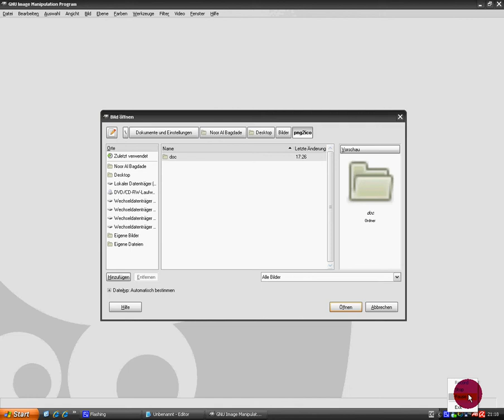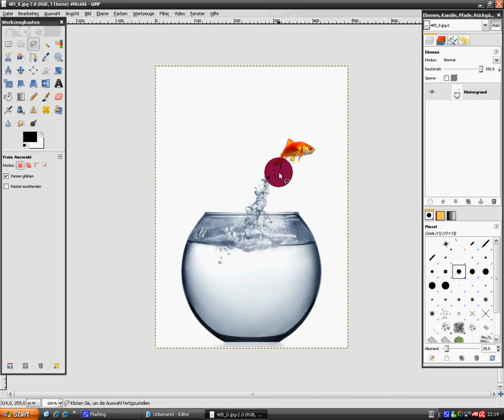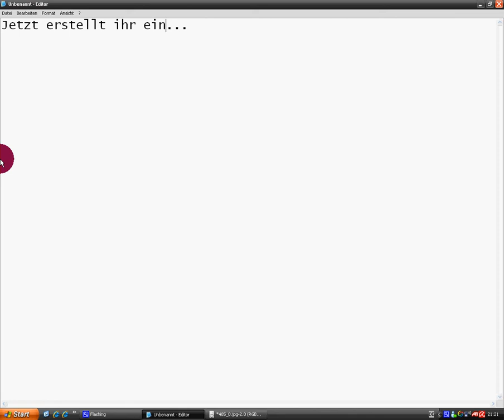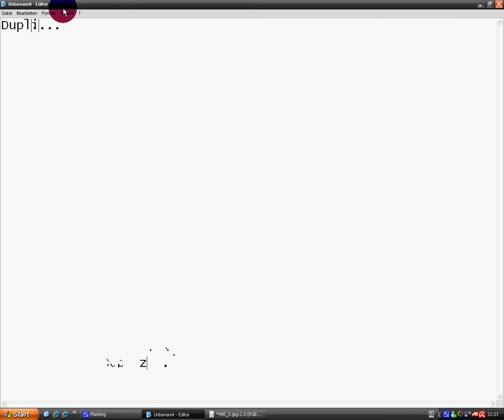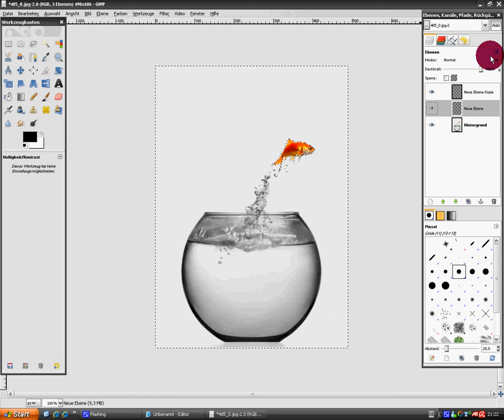Cloury Effekt -gimp TUT Schwaz/Farbe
Wie man einen artikel auswählt und nur diies als farbe behält